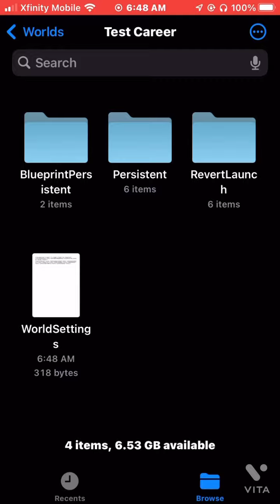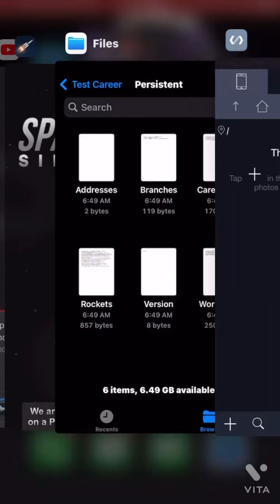How to get more Career Mode Funds in SFS